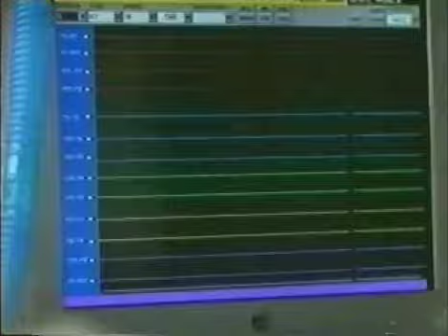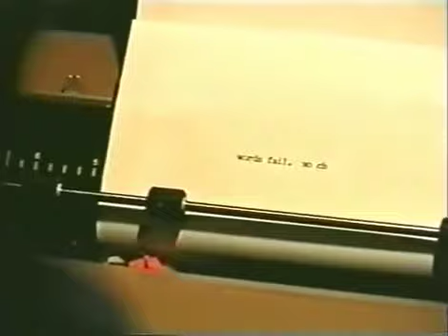X Files Season 9 Gag Reel